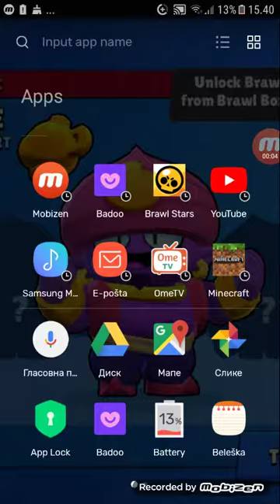Prva epzoda brawl Starsa